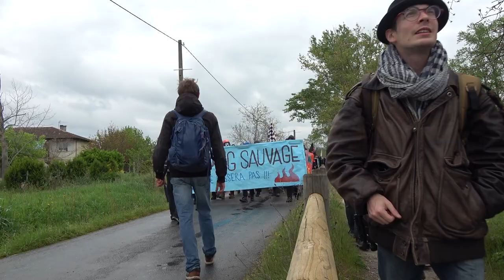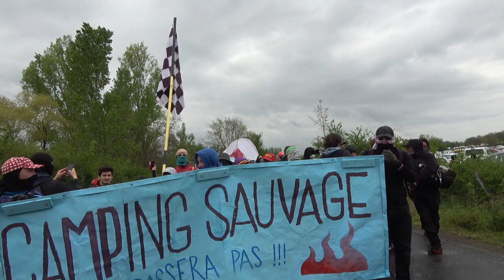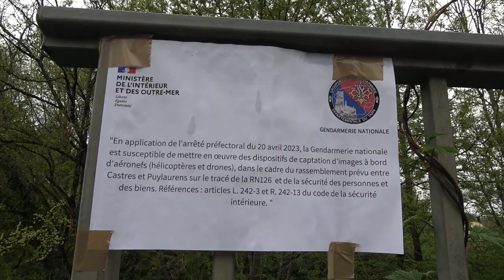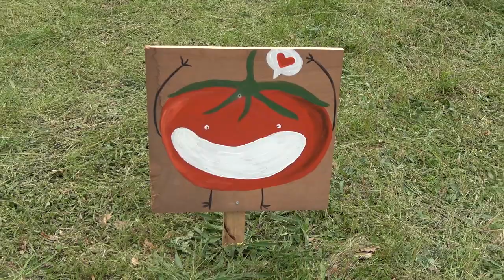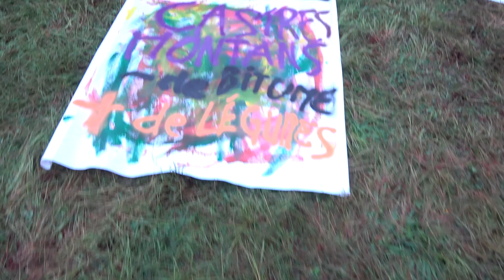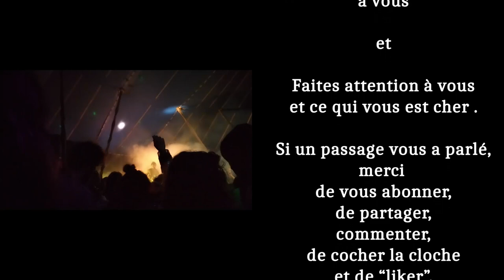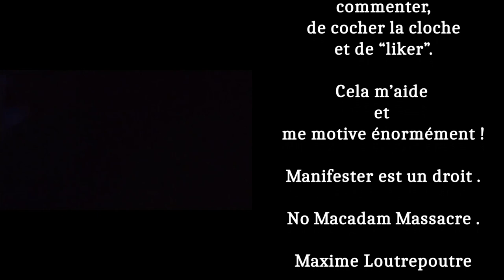A69 No Macadam Massacre Le Film Vost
Le 21 avril 2023 un mur de 8000 personnes a signifié sa volonté de voir l’abandon du projet d’autoroute A69, un massacre de macadam sur 400 hectares pour gagner 12 minutes et perdre 8,37 euros de Castres à Toulouse pour ce chantier de 600 millions d’euros .
Le projet autoroutier de l'A69 est entré, le mois dernier, en phase de travaux, après un ultime avis favorable de l'enquête publique environnementale .

Le tire est bien sûr un clin d'oeil à l'album des Bérurier Noir qu'il est toujours Bon à découvrir ou à redécouvrir 😉

Et une autre sur mon travail au sujet des Zads, manifestations, luttes sociales et maintien de l'ordre

Saisi par une association environnementale, le juge des référés du Conseil d'État constate aujourd’hui que les opérations d’abattage des alignements d’arbres dans le cadre du projet d’autoroute entre Castres et Toulouse, sont suspendues depuis le 31 mars.

La pétition exigeant un moratoire sur l'ensemble de ces projets d'un autre temps :

La carte des comités locaux des Soulèvements de la Terre juste

La« fabrique du consentement » et les enquêtes publiques dans le bouquin inutilité publique :

Crédits vidéos du mur :
Clément Lanot
CertifiaFr

00:00-02:35 L' Arrivée sur Site
02:35-05:00 La Conférence de Presse
05:00-11:54 La Manif
11:54-12:22 Le Geste de Sivens en Hommage à Rémi
12:22-19:10 Les Motautoutes
19:10-25:40 La Course de Bolides
25:40-37:30 Le Retour en Chantant
37:30-40:49 La Danse des Ronds
40:49-42:23 Bonus de Générique

Merci à vous et

Salutations des Loutres !

Libérez le petit hérons refoulé qui est en vous !